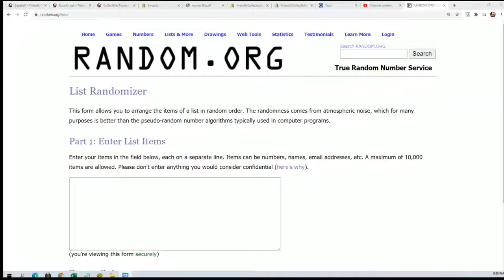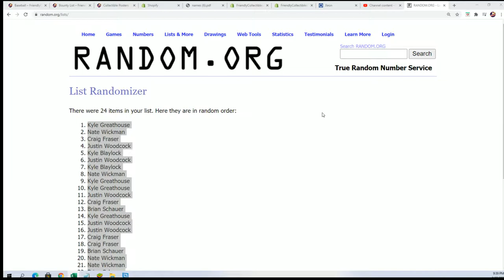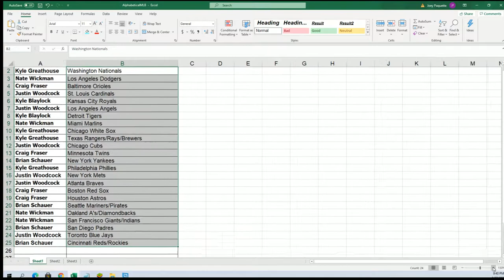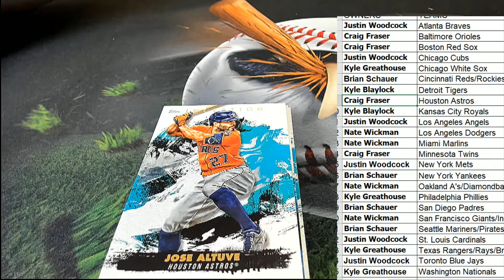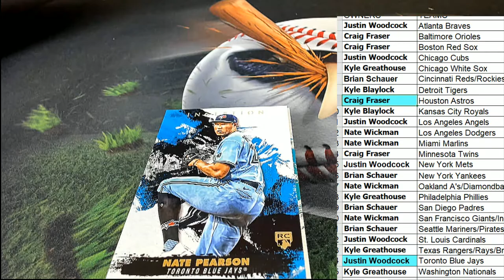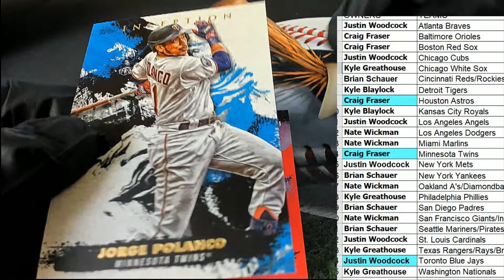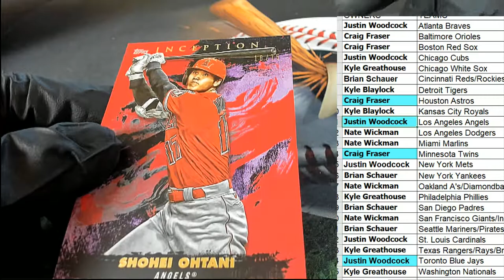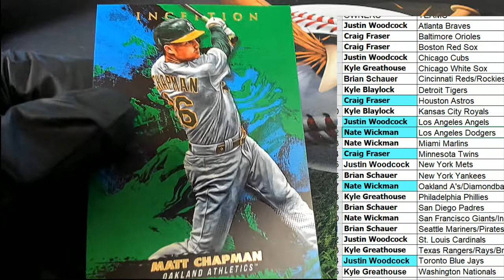2021 Topps Inception Baseball Hobby ID 21INCEPTION161